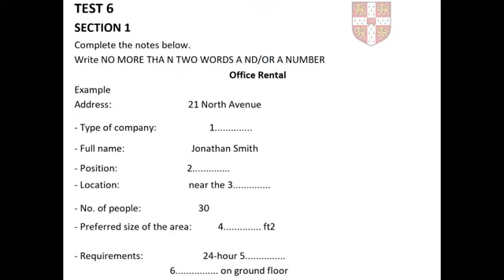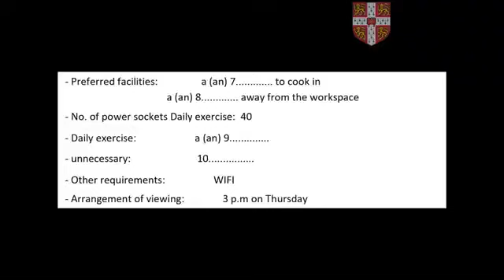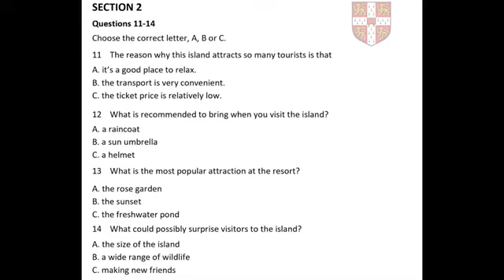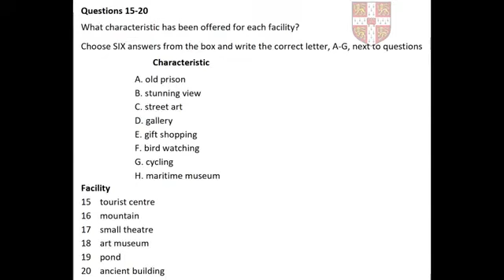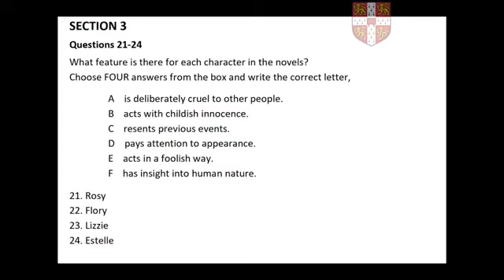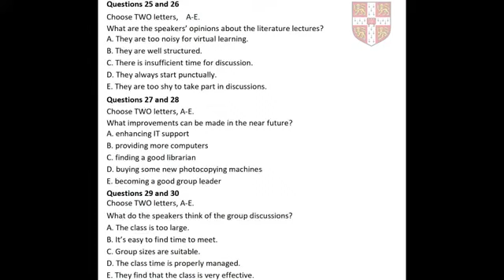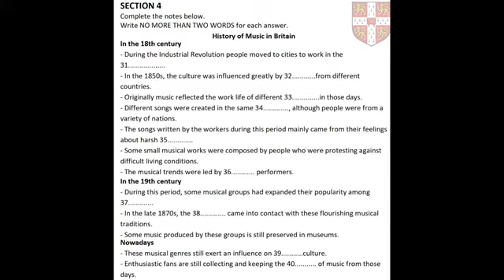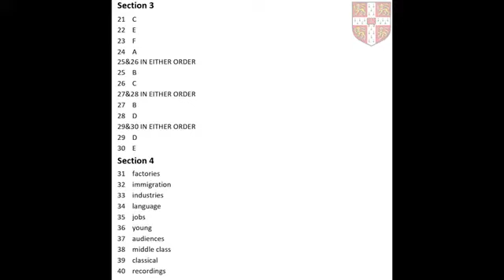Day 20 listening practice test